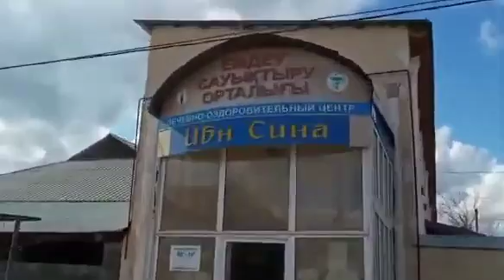Кентау. 30 марта 2021 года. Новая поликлиника. Улица Рыскулова (Мира) . Магазин Достык.